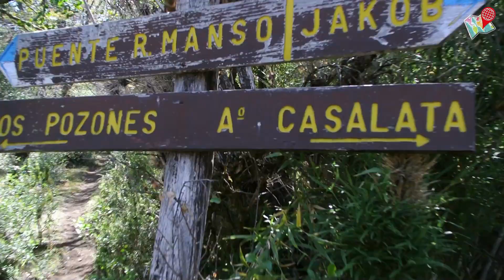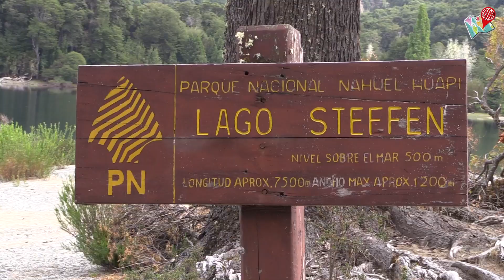Descubriendo la Huella Andina, el mejor sendero de Argentina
¡De senderismo por la Patagonia argentina!

Paco recorre parte del sendero de 570 kilómetros que forma la increíble Huella Andina, desde la provincia de Neuquén hasta la de Chubut, un paseo fascinante de bosques, lagos y montañas.

1. Brainwash - Wild Balbina (Elefant Records)

2. Verano - Linda Guilala (Elefant Records)